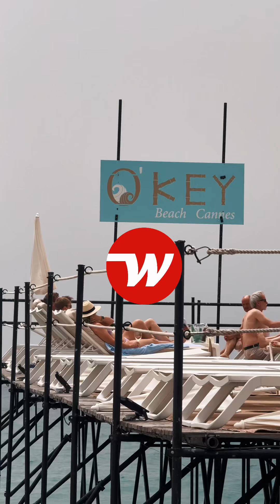Swiss BBQ an den Cannes Lions 2024: Werbewoche.ch sprach mit Gastgeber Christof Kaufmann.